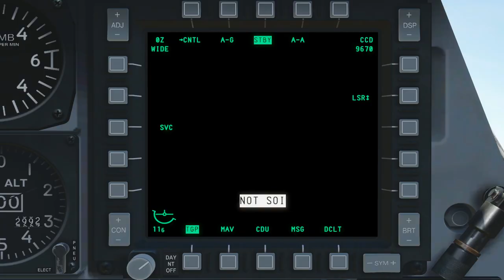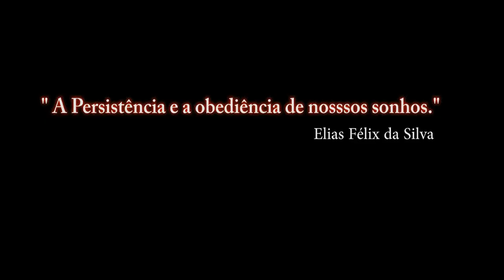DCS:World_versão 2.1.0.6002 ( vídeo )